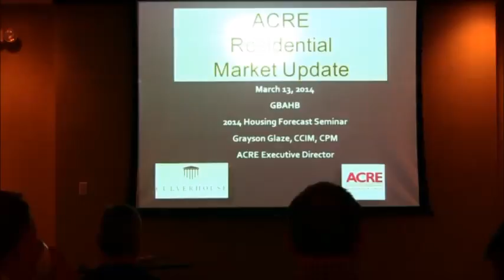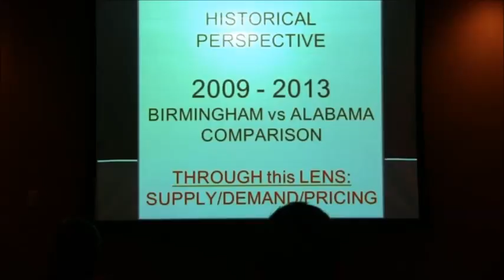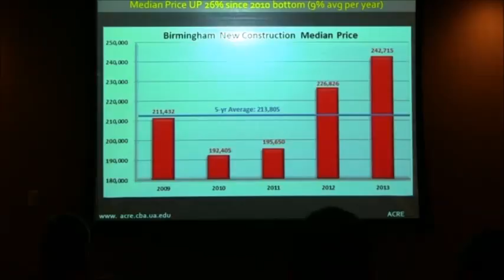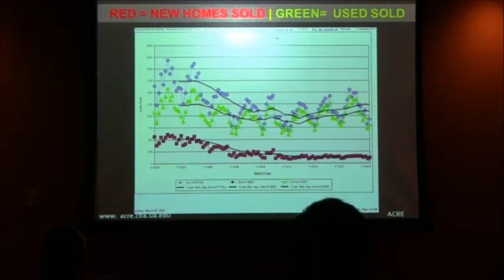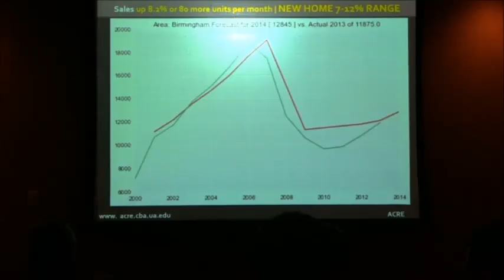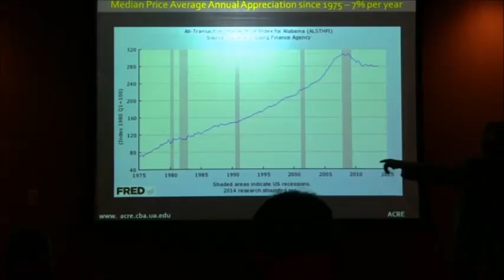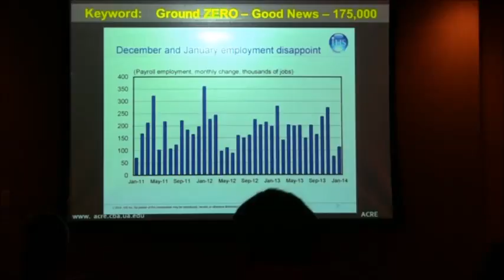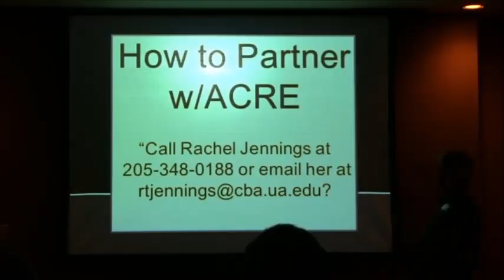2014 GBAHB Housing Forecast: Grayson Glaze